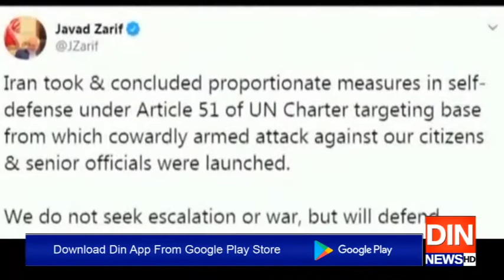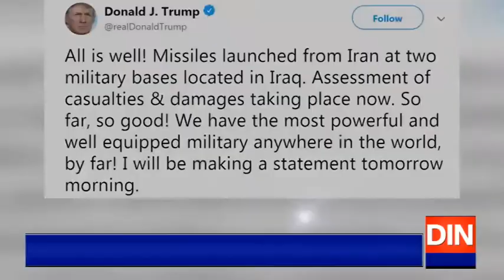ایرانی حملوں کےبعد وائٹ ہاؤس میں امریکی قومی سلامتی کونسل کا ہنگامی اجلاس